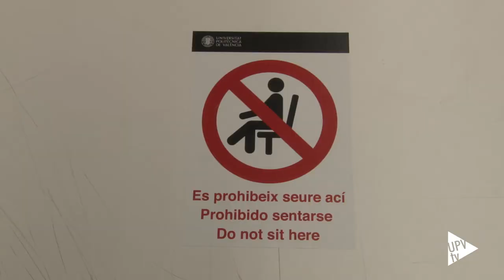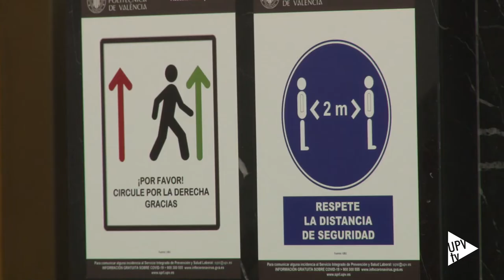Vuelta a clase presencial - Noticia @UPVTV, 14-09-2020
La presencialidad se ha convertido en un lujo y seguramente, estos jóvenes, nunca antes habían tenido tantas ganas de ir a clase. El alumnado de la Universitat Politècnica de València, a partir de segundo curso, vuelve a las aulas seis meses después de la declaración del estado de alarma, que acabó con la docencia presencial. Los nervios han sido el denominador común del regreso.